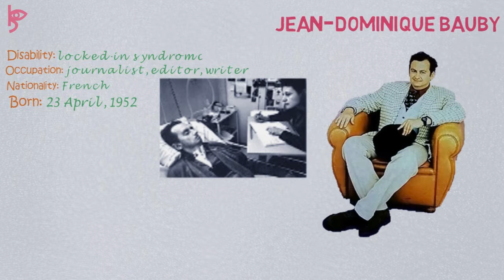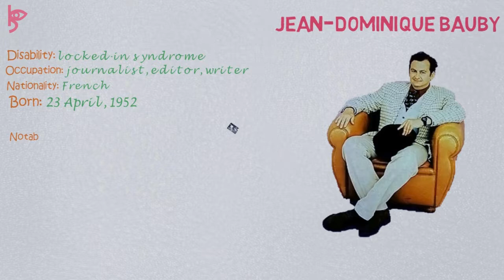Jean-Dominique Bauby | Extraordinary Person with Disabilites | Inspiring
French journalist and editor of Elle magazine. In 1995 a cerebrovascular accident (stroke)left him almost totally paralyzed and speechless, a rare condition called locked-in-syndrome. He could barely blink his left eyelid. He authored the book The Diving Bell and the Butterfly (Le Scaphandre et Le Papillon), where he narrates his experience under his rare condition. He dictated his book letter by letter, blinking at the correct letter while a writer recited the alphabet. He died only days after his book was published.